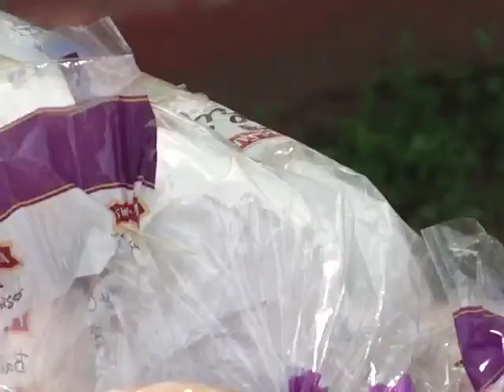street fair 2